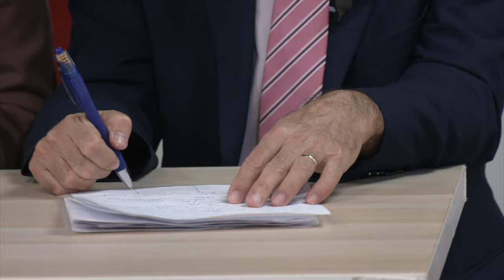GSLP-Liberals argue their position on the UN is consistent - and that the GSD's is not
The GSLP-Liberals argue that their position on attendance at the United Nations is consistent - and that Keith Azopardi's is not.

At a press conference as part of the alliance's election campaign, Fabian Picardo said that Gibraltar IS a colony under international law.

He said this is why it's important to keep making the case for decolonisation by the UN.